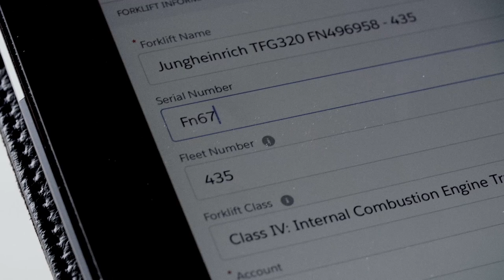Tailor made solutions for forklifts: Solideal on-site service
At Solideal on-site service we'll maximise your operations' forklift uptime with our tailor-made service solutions, geared to your unique tyre replacement needs.

ABOUT CAMSO
Camso is a world leader in the design, manufacturing, and distribution of off-road tires, wheels, rubber tracks and track systems to serve the material handling, construction, agricultural and powersports industries.